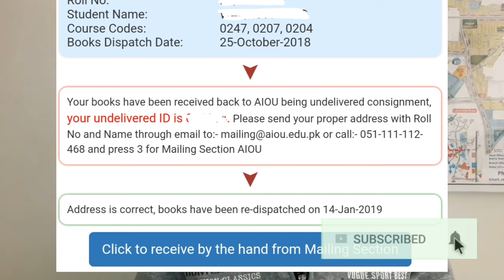AIOU Books Return to University | How To Get Back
Assalam-o-Alikum!

⏩ Topic: AIOU Books Return to University | How To Get Back

Template Message:

Name:
Class:
Roll Number:

⏩ The End.